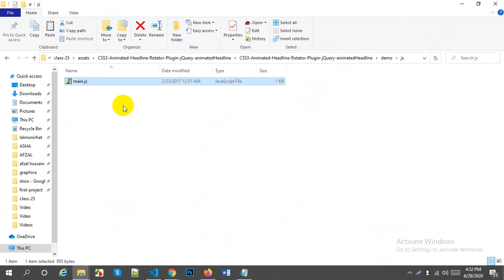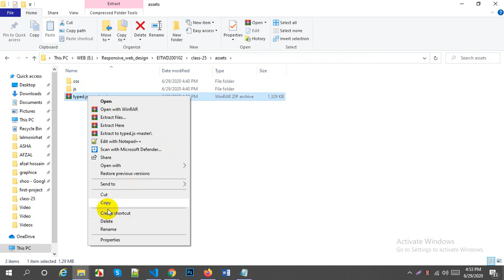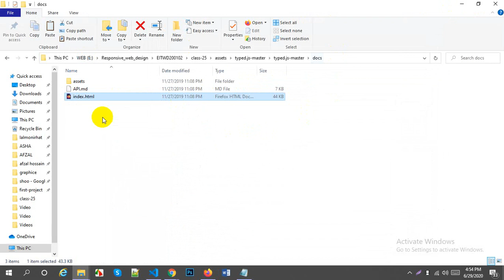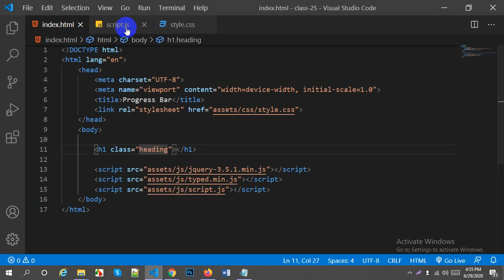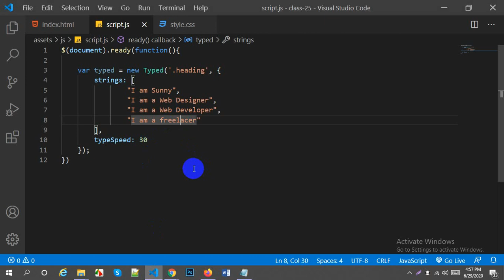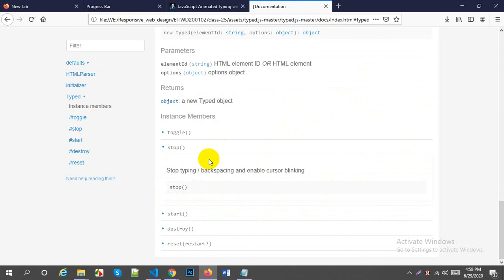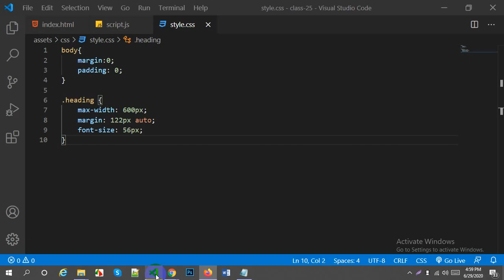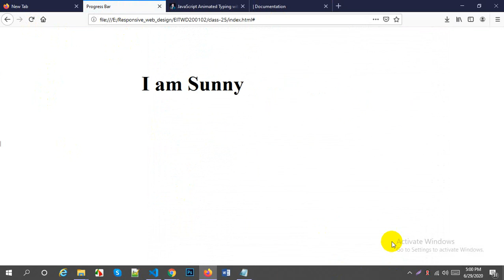Responsive Web Design || jQuery Plugin || Part - 9 || Typed js